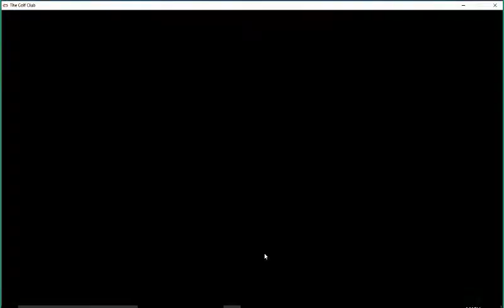The Golf Club - (Tarantula Golf Club)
This is a golfing based game that has amazing graphic and realistic game play to bring a truly amazing experience.